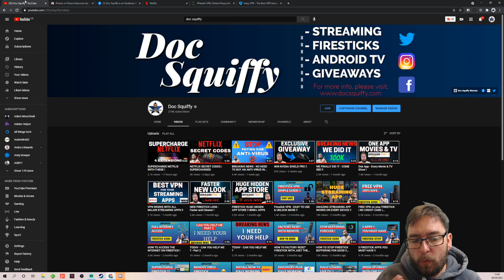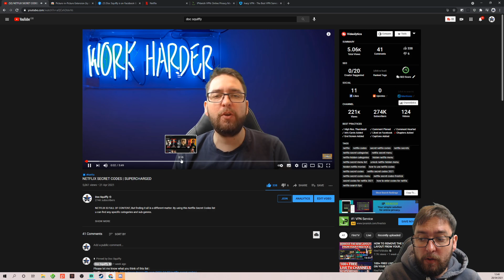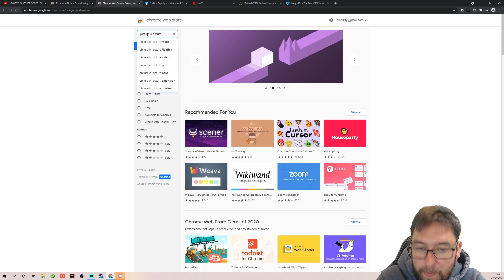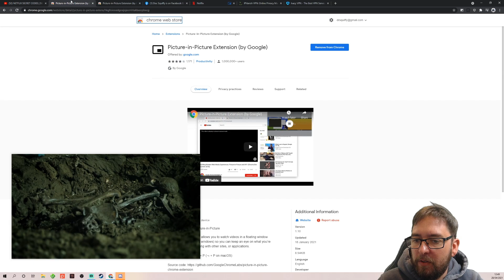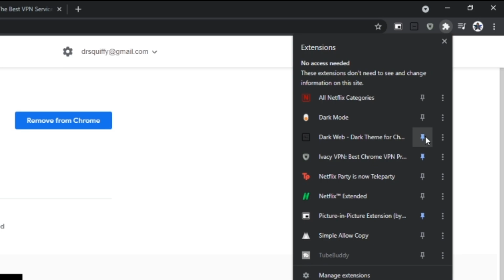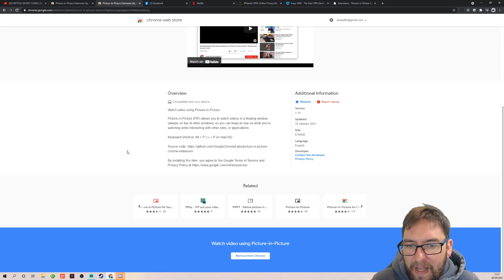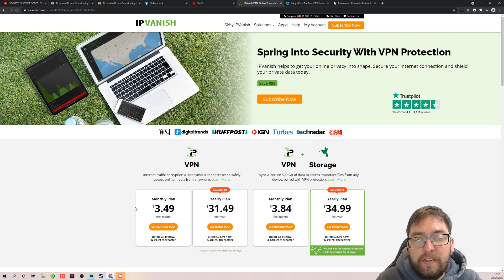GAME CHANGER, PICTURE IN PICTURE EXENSION ON GOOGLE CHROME!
This google chrome extension for Picture in Picture is amazon, by far teh best addition for watching videos online !